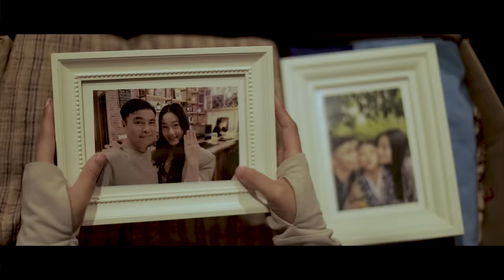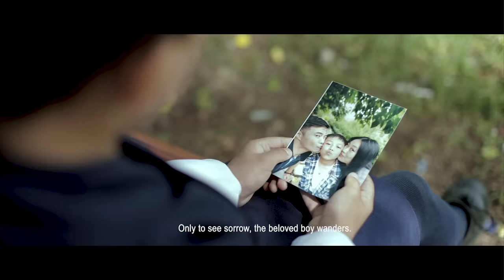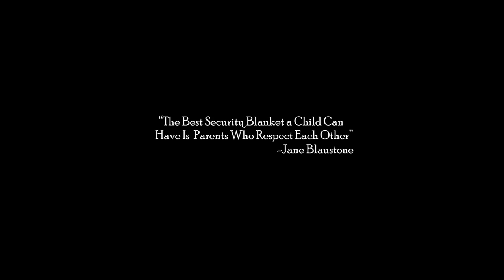METSHEYI LAM |Tshering Yangdon Pinky| Deki Lhamo| Karma Samdrup| Nyingyel|Tashi Yaso|Hemlal|Jangchuk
Marriage story is a common tale which relates every one of us. Some may be pleasing to hear. Some may carry a distressing story. Ultimately, it is all about how we manage it.
Metsheyi Lam is a portrayal of a marriage affair in our own context. Although problems are liable to emerge, we are also given with a means to put an end to it.
With the release of Metsheyi Lam, we are hopeful that it will be an encouragement to everyone who has gone through the same experience and it will also bring a smile to everyone who have had enough of it.